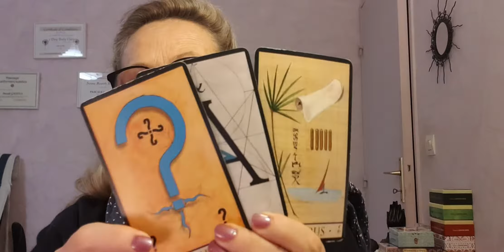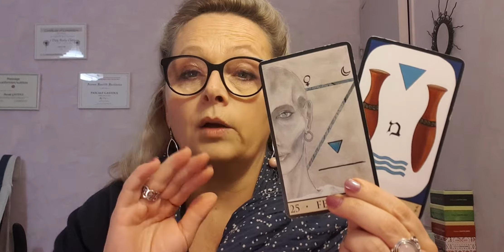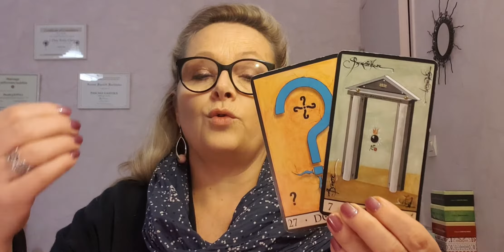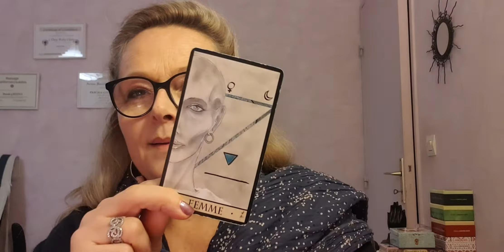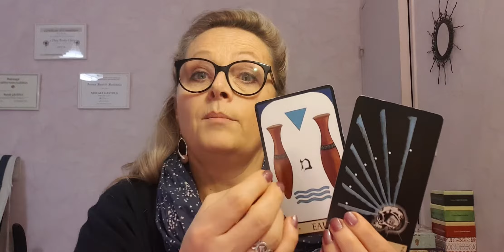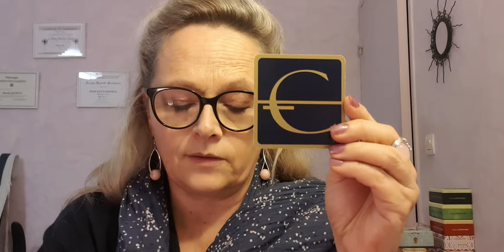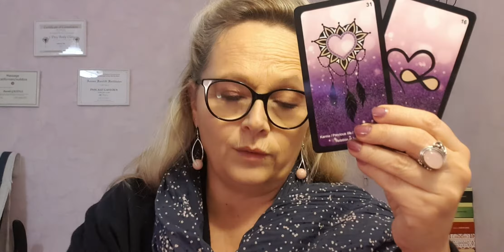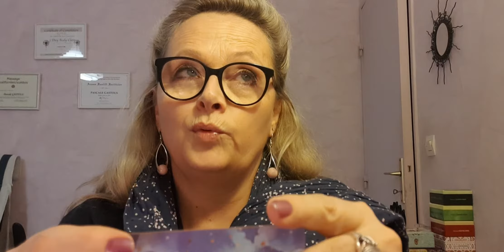Taureau Guidance 🌟 Janvier 2021 🌟 CONFIANCE ⭐ NOUVEAUTE ⭐ EVOLUTION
TAUREAU GUIDANCE JANVIER 2021

Hello mes petites ⭐ Etoiles⭐ !!

Je vous souhaite une merveilleuse année 2021,

💝💝💝 SOYEZ HEUREUX, SOYEZ FOUS, SOYEZ VOUS, ET SURTOUT AIMEZ VOUS ! 💝💝💝

🔮Voici les prévisions pour le mois de janvier 2021 : 👇

🔮 Le 77
🔮 L'oracle Améthyste
🔮 L'Oracle des Guidances étoilées

Bon visionnage !

🔮 Consultations au cabinet ou à distance par Visio (séance enregistrée pour envoi ensuite), selon mes disponibilités, me consulter... les liens sont ici 👇👇👇

⭐ Pour toutes demandes de Guidances, cartomancies personnalisées, Hypnose Spirituelle, Soins Energétiques, veuillez me joindre par le biais de mon adresse mail

⭐ Si vous souhaitez faire un don à la chaîne via le lien PayPal sécurisé

⭐ Facebook : Pascale G. Médiumnité & Bien-Etre
⭐ Facebook : Le Choix d'Etre TM

Excellente journée ! 🙏  🤩